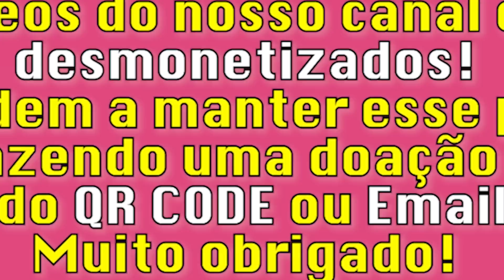PÂNICO REAGE AO POLÊMICO VÍDEO DE URSO NO ZOOLÓGICO CHINÊS | 2023 #230